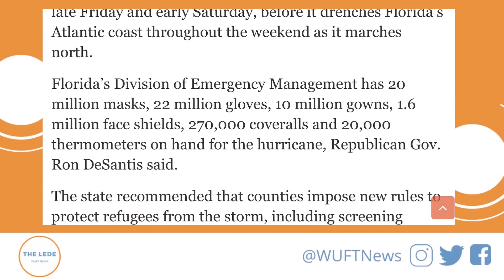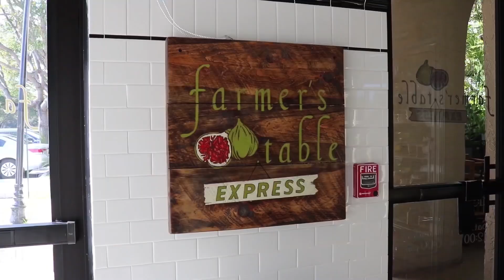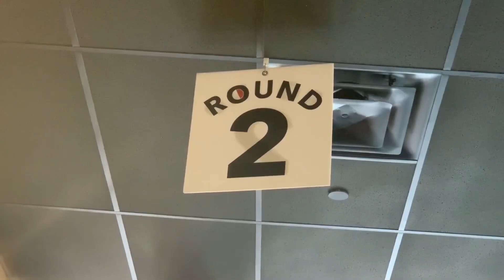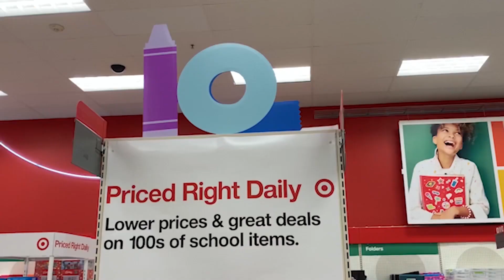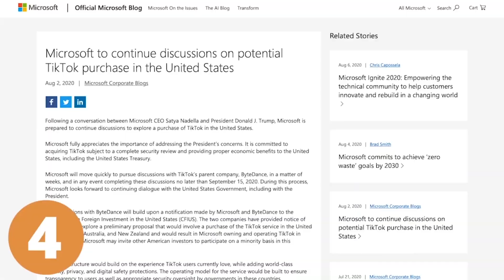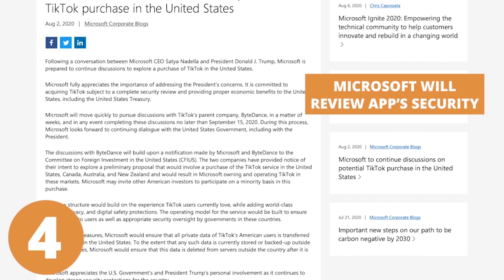The Lede || Season I Episode XI: Getting Ready for a New Season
In this episode of the Lede, we’re taking a look at preparation for back-to-school and hurricane season.